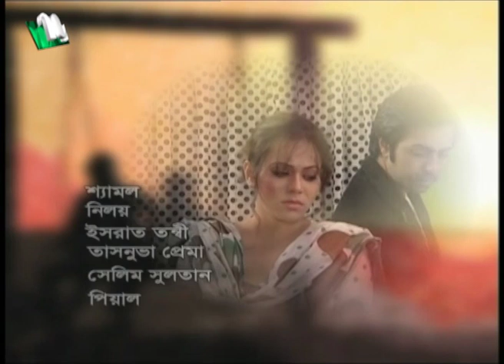Bondhu Amar | বন্ধু আমার | EP 59 | Apurba | Jeni | Ahona | Niloy